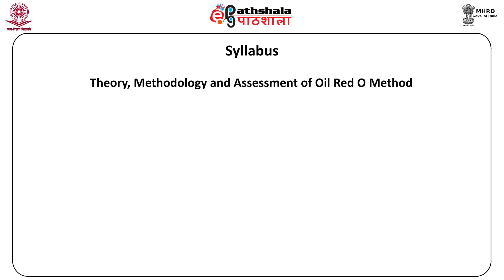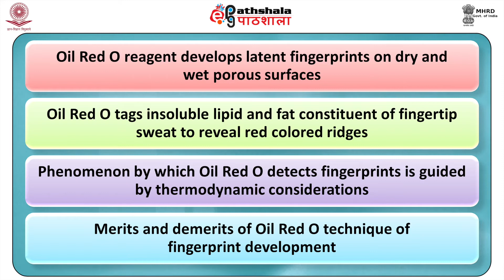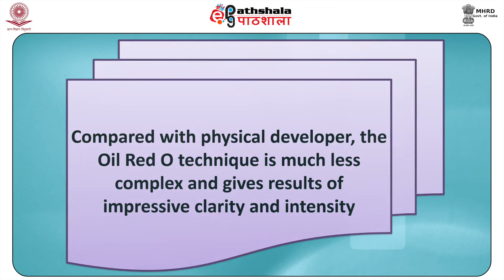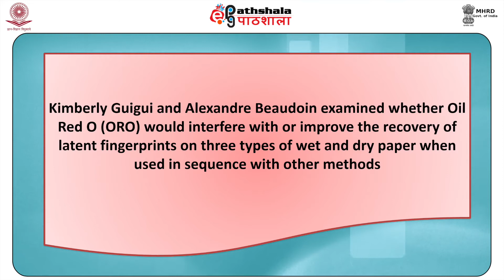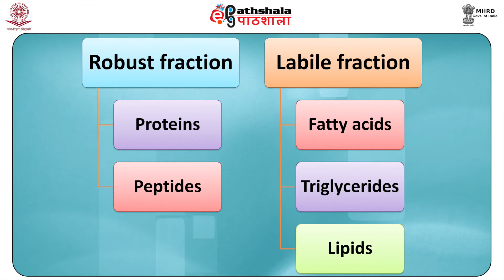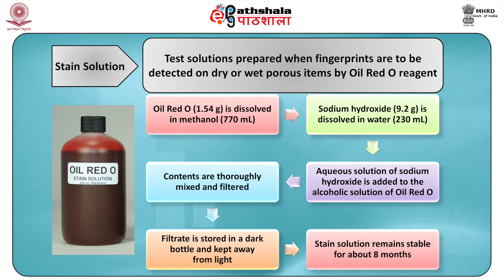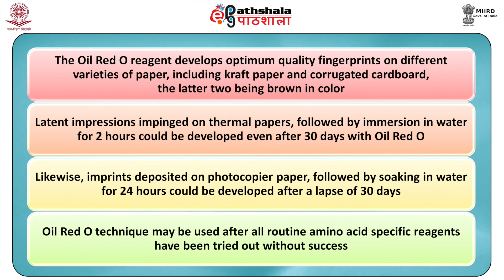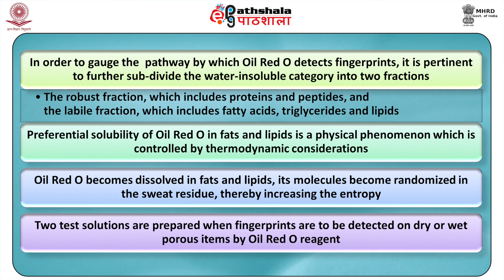M-22. Oil Red O Method for Detection of fingerprints